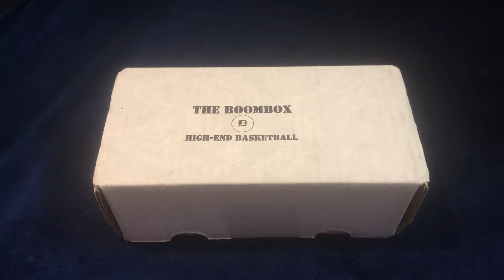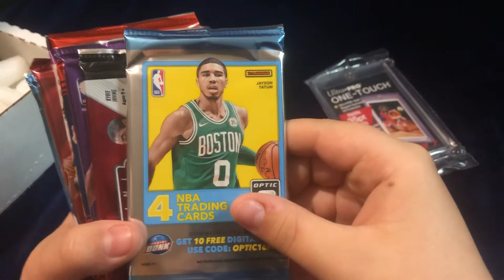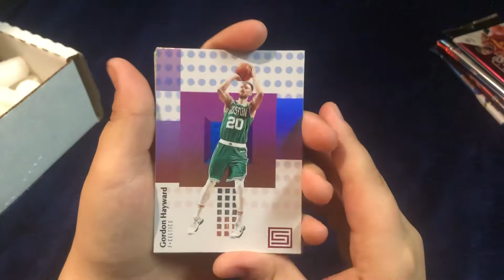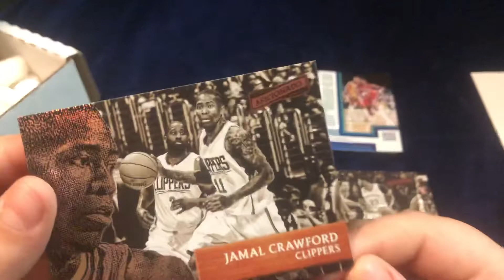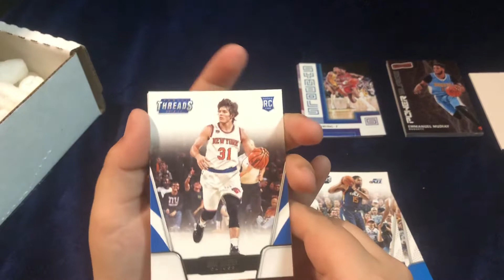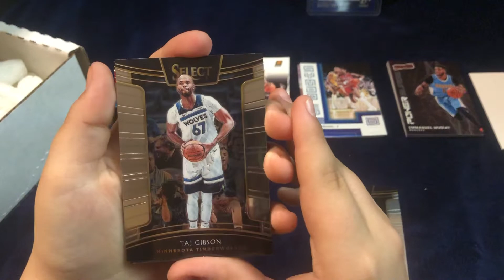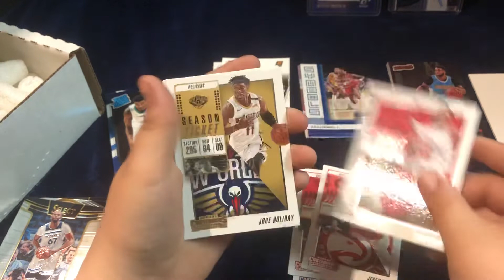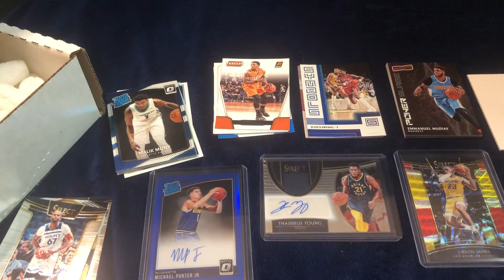My First Boombox High End Basketball! 3 Big Hits! Lebron!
The Original Boombox! Our first box of Basketball High End!